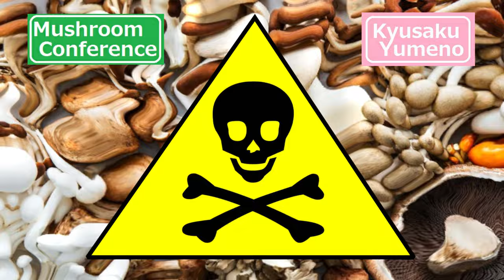English translation of Mushroom Conference by Kyusaku Yumeno, written at the age of 33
Original Japanese

one night a group of mushrooms including first mushroom the matsutake mushroom the shiitake mushroom the white mushroom gathered and began to talk the first mushroom stood up to greet them it's getting colder and colder these days so it's time for us to retreat into the soil tonight we will have a farewell banquet so please give your speeches as much as you like i'll write it up and publish it in the newspaper everyone clapped their hands and the shiitake mushrooms came up next my name is shitake recently people have been so interested in me that they have gone to the trouble of rotting trees to make fields for me and we have been able to grow bigger and bigger offspring i hope that in the future humans will create fields for any mushrooms everyone clapped their hands in agreement then the matsutake mushroom coughed and made a speech first thing we have to do is to spread our umbrellas and seeds so that our offspring can multiply and the second thing is to be eaten by humans but for some reason they are happy to take us away before we have opened our umbrellas and they don't even make fields like shiitake mushrooms in this way we will not be able to sow our seeds and our descendants will have to be eradicated it's a shame that humans can't understand this logic when he said this with tears in his eyes they all replied yes that's right everyone felt sympathy for him at this time there were some laughing behind them

they were poisonous mushrooms the largest of the many poisonous mushrooms the flytrap mushroom stood in the middle of the crowd and said you are all fools you are so useful to the world that you are taken away as long as you are not useful you will not be bullied as long as your friends are prosperous that's all that matters look at us we are not useful we are a poison to the world we kill everything even flies the great mushrooms even kill humans year after year that's why they thrive and prosper without being a bother to the world at all you should learn to become poisonous to humans as soon as possible he ranted loudly when the others heard this they were all defeated by logic and some even thought well as long as it's poisonous there's nothing to be afraid of soon after morning came and the mushroom hunters arrived so everyone decided to test whether it was better to have the poison or not as the poisonous mushroom claimed it was some father mother sister and son who came to pick mushrooms

when they came here they were all delighted i thought there would be no more mushrooms but there are so many different kinds you must be careful not to destroy them it's a pity to pick the little mushrooms there's one over there there's one here too eventually the father found out hey guys be careful there are poisonous mushrooms growing in clusters here remember it well these are all poisonous mushrooms if you take them and eat them you will die he said the mushrooms thought the poisonous mushrooms were indeed great and the poisonous mushrooms were proud of them but when the mushrooms were all gone the father said come on let's go then the sister and the little boy stopped well the poisonous mushrooms are all dressed up in hideous outfits well i'll take care of them in the meantime all the poisonous mushrooms big and small were trampled down to the root

声：音読さん